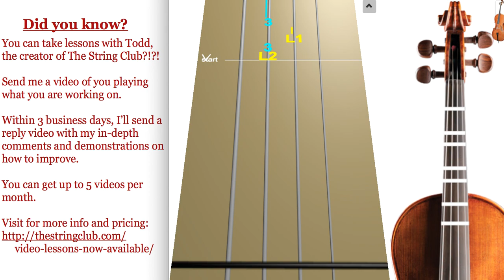Learn Do I Wanna Know on Violin - How to Play Tutorial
Use this video to learn how to play Do I Wanna Know on the violin.